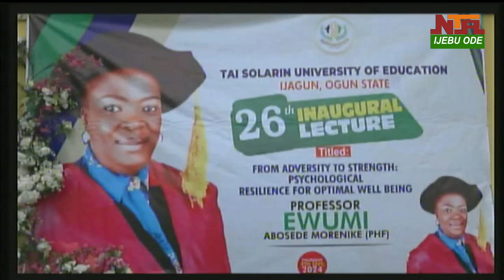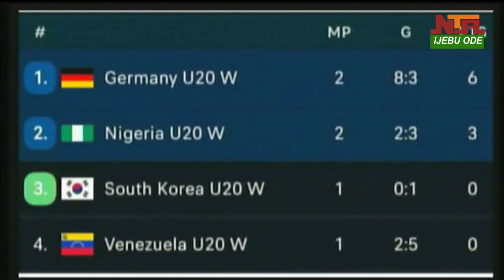NTA Ijebu ode News @7pm 6th September, 2024 09 06 19 00 09